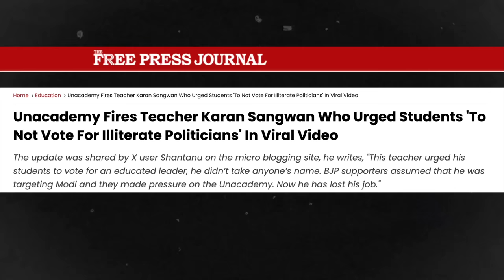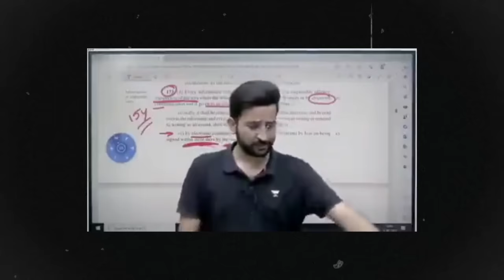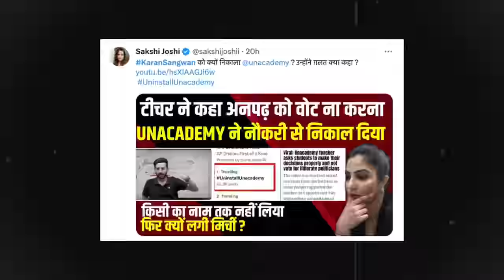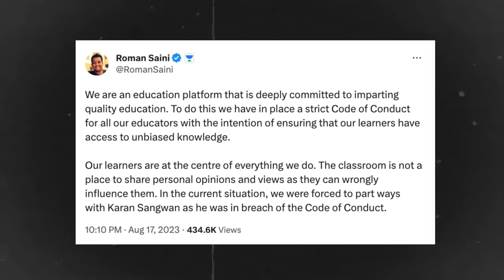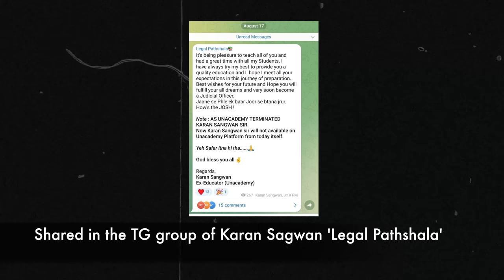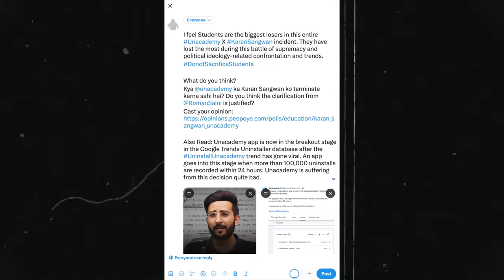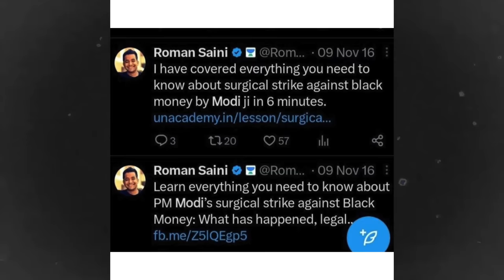Unacademy sacking Karan Sangwan! Is it Fair? | Uninstall Unacademy Trend | Karan Sangwan Viral Video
In this video, we talk about the sudden termination of Karan Sangwan after his video, which was being spread on social media where Karan has put the remark on who to vote for. Is it fair, and whose loss is it really? Who are the real gainers and losers in this situation? Let's dig.

Spread Awareness:
Retweet this video with Hashtag 'Donot Sacrifice Students' by using this

📝✉️ If you want to request specific content or provide feedback, please fill up this form

👨‍💼🎙️ About me:
Hey there! I'm Akassh Ashok Gupta, a YouTuber with 20 years of experience advising top brands. On this YouTube channel, I enjoy sharing my thoughts on current events that impact our social environment. I support my opinions with solid research, data, and logical reasoning because I believe in transparency ("Ab Kuch Nahi Chupega"). Join me and our fearless community as we explore and discuss important topics! 🤝🗣️